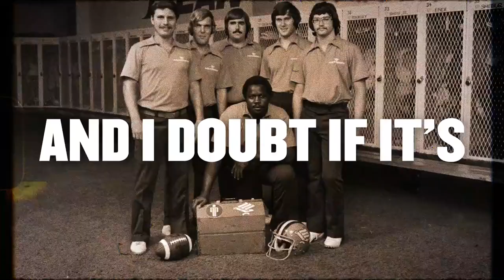NEW North Texas "Flying Worm Hayden Fry" Uniforms 2021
Get a closer look at this weekend's fit -- a tribute to the Hayden Fry era of the 1970s